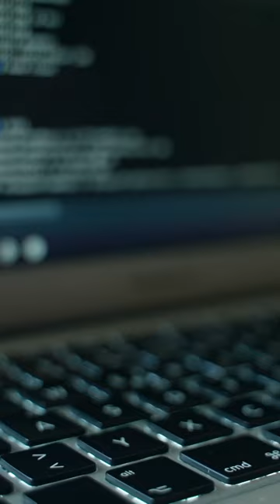The Hardware Powering AI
With the world constantly generating more data, unlocking the full potential of AI means a constant need for faster and more resilient hardware.

On the a16z podcast, Guido Appenzeller explores the challenges for founders trying to build AI companies, the delta between supply and demand, whether to own or rent, where moats can be found, and even where open source comes into play.